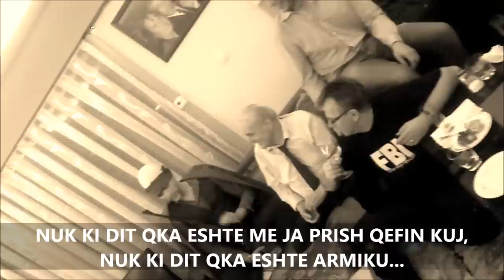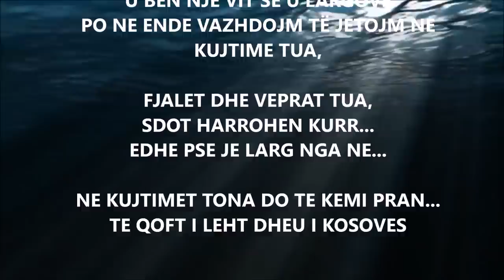Baca Lam pervjetori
Pervjetori baces lam